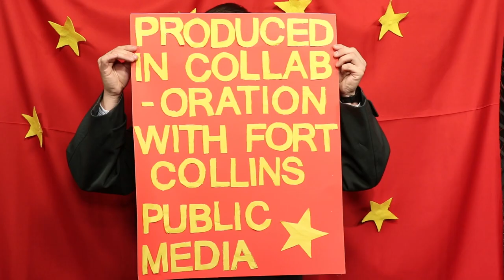The Communist Manifesto for Personal Finance 2022 Year in Review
2022! The year when the CMPF invaded the topic of housing despite warnings from the international community.

This year we explained how to resist your landlords, showed you how to (theoretically) buy a house, and entered the first circles of Mortgage Hell, which we're not sure we'll ever escape from. And just like the price of gas, our viewership grew exponentially. So sit down and relive the excitement that was the CMPF's 2022.